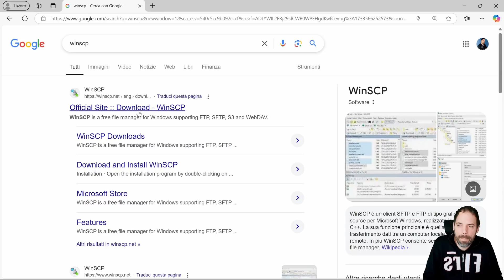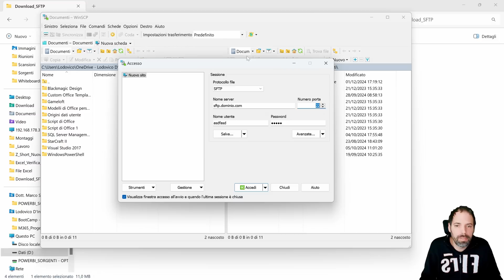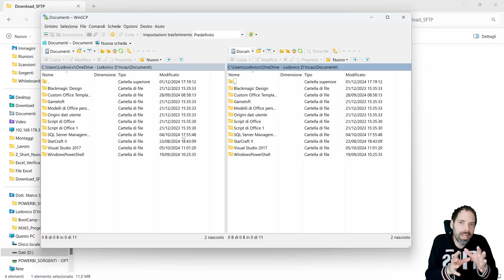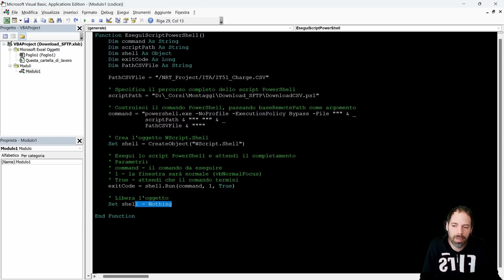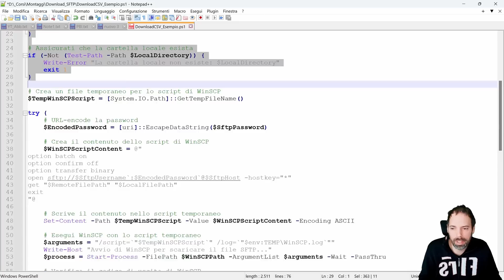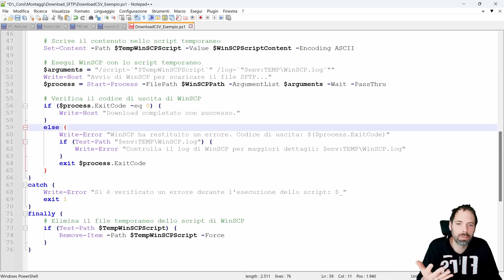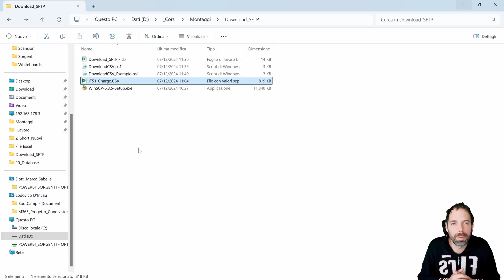Download File da spazio SFTP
Scopri come automatizzare il download di file CSV da SFTP utilizzando PowerShell e VBA in Excel.
In questo tutorial, ti mostro passo dopo passo come integrare gli script per semplificare il trasferimento sicuro dei tuoi dati, gestire i parametri e risolvere gli errori comuni. Perfetto per chi vuole ottimizzare i propri processi di automazione!

Capitoli della Lezione:
00:00 Introduzione
02:06 Installazione WinSCP
05:27 Funzione in Excel
06:22 File di PowerShell
10:30 Test di Download
10:57 Saluti